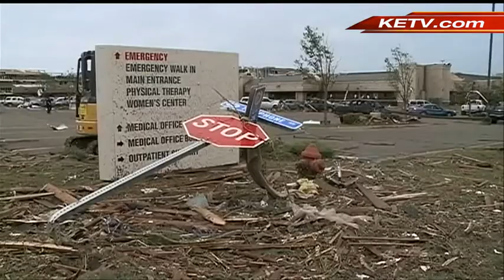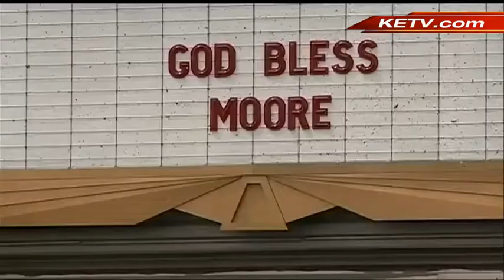Surviving the aftermath of deadly tornado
Monday's EF5 tornado tore through Moore, Okla. KETV's Todd Andrews captures the deadly disaster zone.